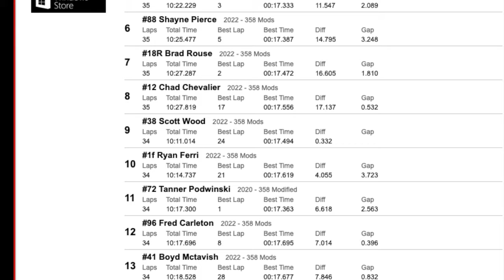🏁 Merrittville Speedway 8/27/22 358 MODIFIED FEATURE RACE - Aerial View DIRT TRACK RACING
358 MODIFIED FEATURE

🏁 Merrittville Speedway 🏁 SATURDAY AUGUST 27, 2022 358 MODIFIED Feature Race Aerial View.

Country 89.1 presents the Action Sprint Tour

🎉 Congratulations Feature Winner - #6 Mat Williamson👏

RACE DIRECTOR: DOUG LEONARD (the voice you hear during the video)

2371 Merrittville Highway Fonthill, ON L0S 1E6

THIS WEEKS DIRECT LINKS: (If you have a video from this or any weeks race please let me know!  I would love to post a link direct to your video here!)

FEATURE RESULTS:
1) 6m Mat Williamson
2) 38RS Ryan Susice
3) 37s Gary Lindberg
4) #42 Pete Bicknell
5) #74 Dave Flannigan
6) #88 Shayne Pierce
7) 18R Brad Rouse
8) #12 Chad Chevalier
9) #38 Scott Wood
10) 1f Ryan Ferri
11) #72 Tanner Podwinski
12) #96 Fred Carleton
13) #41 Boyd  Mctavish
14) #28 Todd Gordon
15) 2x Tom Neale
16) 2Cool Derek VanMil
17) 26c Luke Carleton

Timecodes
0:00 - Intro
0:11 - GREEN - 35 laps - Good Luck!
10:56 - 🏁CHECKERED & YELLOW 🏁
11:11 - WINNER WINNER CHICKEN DINNER  - 🏎🏁 #6 Mat Williamson!
11:16 - MyRacePass RESULTS
11:23 - Race Monitor Lap Times
11:32 - Quick pass over the pits
12:00 - 358 Modifieds Out!

📸 Steve Ruddy Racing Photos is now the Official Track Photographer at Merrittville Speedway! July 2022
📸 Feature Winner Photo courtesy of Steve Ruddy Racing Photos